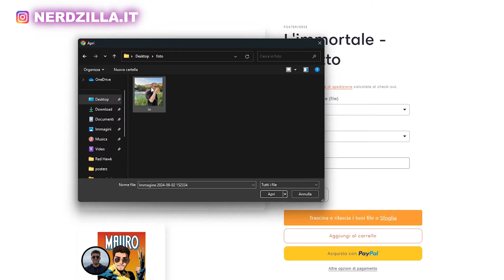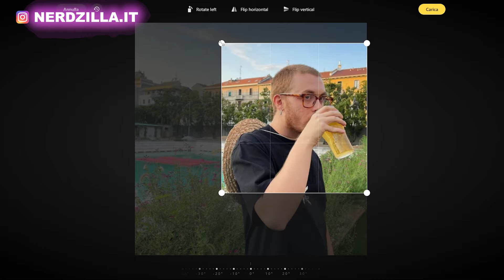Il più FORTE DEL MULTIVERSO! - Dragon Ball Multiverse Parte 19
Ricordati di utilizzare il condice sconto "YOUTUBE" e che con 60€ di spesa la spedizione è gratuita